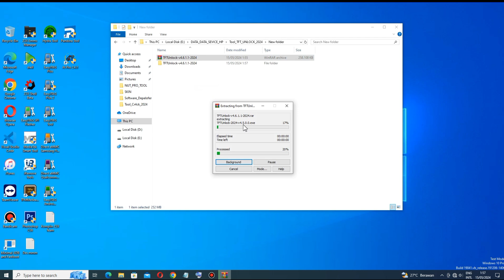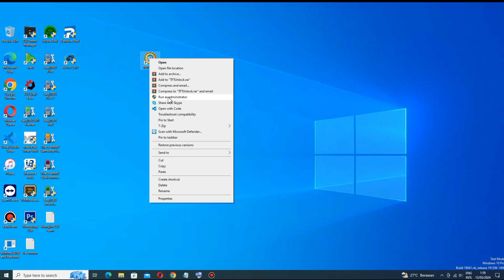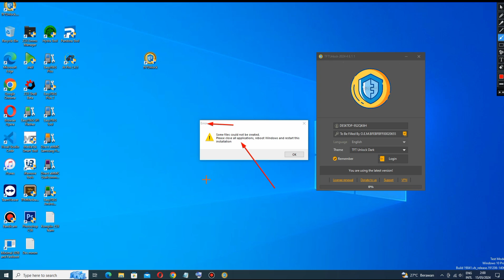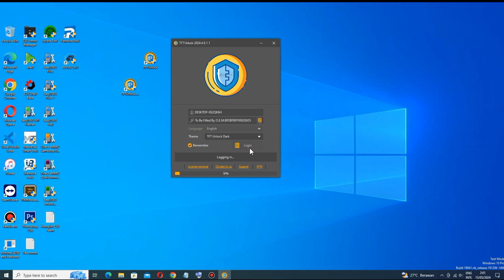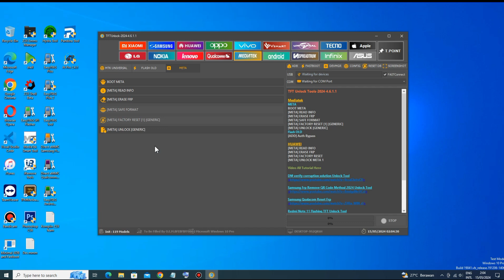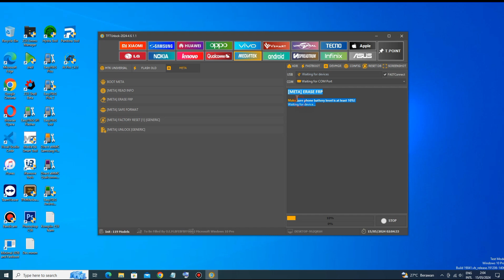TFT Unlock v4. 6.1.1 Update MEDIATEK - HUAWEI META Mode FRP 2024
TFT Unlock Tools v4. 6.1.1 Update 2024

Mediatek,
META
BOOT META
( META ) READ INFO
( META ) ERASE FRP
( META ) SAFE FORMAT
( META ) FACTORY RESET
( 1 ) ( GENERIC )
( META ) UNLOCK ( GENERIC )
Flash OLD
( ADD ) Auth Bypass

HUAWEI,
( META ) READ INFO
( META ) ERASE FRP
( META ) FACTORY RESET
( META ) UNLOCK META 1

Thanks...

tftunlock,
tftunlocktool,